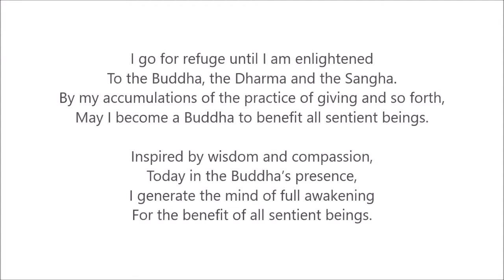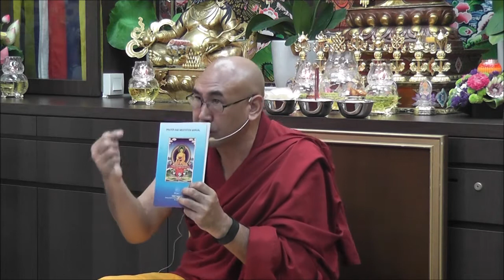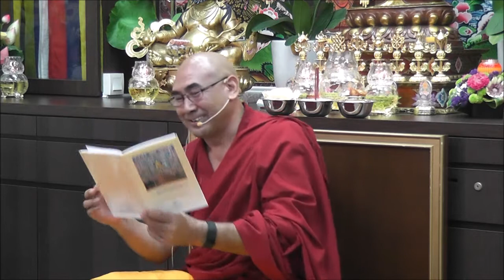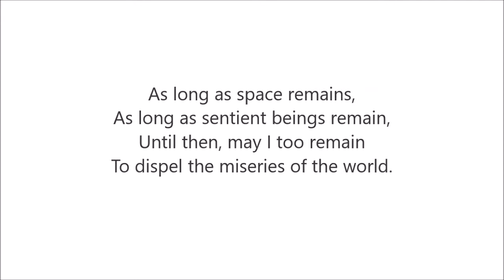23.11.2017 - Basic Buddhism - Session 10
Geshe Lobsang Yonten received Lamrim teaching directly from His Holiness the 14th Dalai Lama.

He is now kindly teaching us basic Buddhism using The Great Treatise on the Stages of the Path to Enlightenment (Volume 1) (The Lamrim Chenmo) by Tsong-kha-pa.